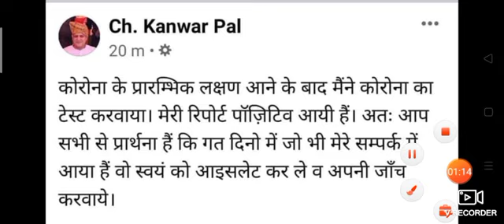हरियाणा शिक्षा मंत्री LIVE कोरोना positive स्कूल खोलना कहाँ तक सही 2020